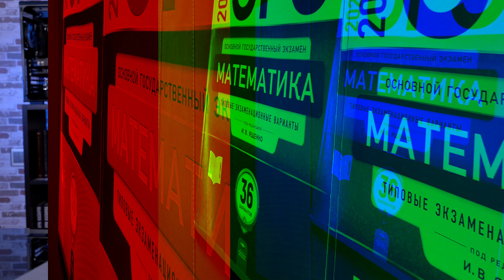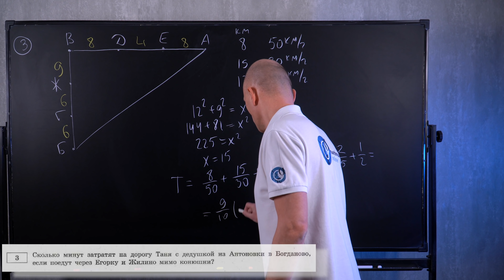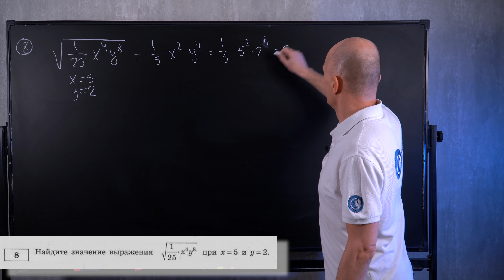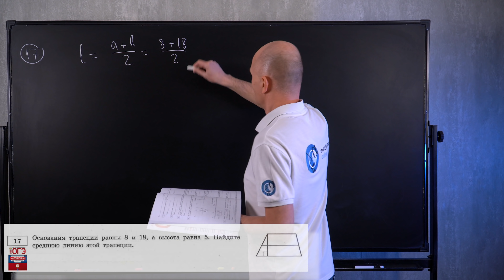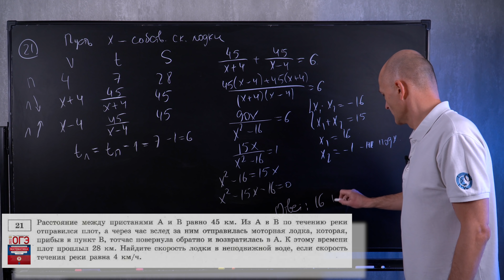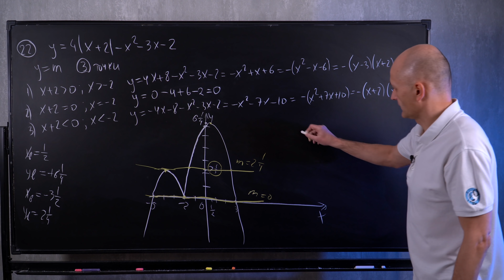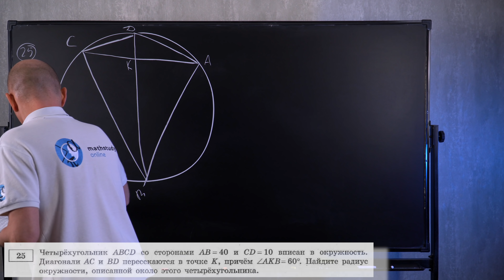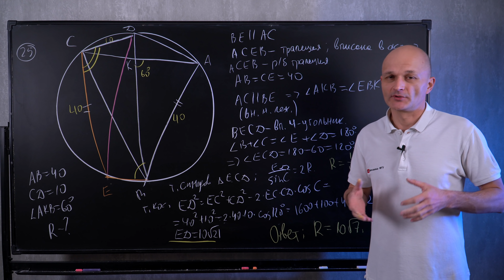Решаем ОГЭ 2022 Ященко математика Вариант 7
Чтобы записаться или узнать подробности о курсах ЕГЭ и ОГЭ 2022 пиши кодовое слово "ВМЕСТЕ" в сообщения группы

Друзья, рад нашей новой встрече!
Начну с вопроса: зачем сдавать ОГЭ на хороший балл?
Понятно, что надо получить аттестат за 9 классов, для этого сдать экзамены на положительные оценки. Это, что называется, лежит на поверхности.
А если копнуть глубже, то ОГЭ является хорошей репетицией ЕГЭ, который надо будет сдавать через два года. По своему формату оба экзамена похожи. И прямо сейчас у вас есть возможность оценить свои силы и решить, какой предмет выбирать в качестве дополнительного в 11-м классе. При этом ответственность за результат не такая высокая.
К слову сказать, основная проблема нынешних 11-классников в том, что они не сдавали ОГЭ и не проверили свои силы и знания два года назад. Тогда им это казалось классным, можно не готовиться, забить на учебу. Контроля и спроса нет. Делай что хочешь. Но ведь и знаний тоже нет. А время потеряно.
Первый раз это аукнулось в десятом классе, когда делали контрольный срез. А сейчас проблемы усугубились, так как накладывается программа 11-го класса. Ребята на моих годовых курсах по ЕГЭ порой задают такие вопросы, что у меня волосы дыбом встают. Не удивлюсь, если по другим предметам аналогичные проблемы.
Делаем вывод: высокие баллы на ОГЭ – это ваш первый шаг к успешной сдаче ЕГЭ.
Как я уже сказал, ОГЭ – это хорошая тренировка перед ЕГЭ. Во время подготовки к экзамену вы научитесь планировать свое время и поймете, как быстрее усвоить новую информацию. Чем больше пробелов у вас сейчас, тем тяжелее будет в будущем. Начинайте инвестировать время в себя и закрывать пробелы.
Если до сих пор не знаете, с чего начать, начните с самодиагностики. Узнайте свой текущий уровень. Возьмите любой сборник тренировочных вариантов, решите парочку и сделайте выводы. Что получилось хорошо, а что совершенно не понятно.
Постоянные зрители моего канала знают, что я уже несколько лет использую пособия от издательства «Национальное образование». Я уверен в качестве заданий в этих сборниках. Они соответствуют демоверсии и ежегодно проходят экспертизу ФИПИ. Заказать данный сборник вы можете по ссылке в описании, напоминаю, что подлинность сборника обеспечивается специальными голограммами.

Тайм-коды:
0:00 Зачем сдавать ОГЭ на хороший балл
0:34 Основная проблема нынешних выпускников
1:13 Начинайте инвестировать время в себя
2:01 Задача 1
4:30 Задача 2
6:11 Задача 3
8:34 Задача 4
11:08 Задача 5
13:08 Задача 6
13:35 Задача 7
14:08 Задача 8
14:44 Задача 9
15:07 Задача 10
15:49 Задача 11
16:41 Задача 12
17:37 Задача 13
18:23 Задача 14
19:18 Задача 15
20:36 Задача 16
21:47 Задача 17
22:17 Задача 18
22:49 Задача 19
23:34 Задача 20
26:12 Задача 21
29:18 Задача 22
35:14 Задача 23
38:48 Задача 24
41:15 Задача 25
48:54 Не хотел бы я получить такой вариант на экзамене

ОГЭ математика
Ященко
Задача с сюжетом
Теорема Пифагора
Формула скорости
Единицы измерения
Алгебра
Геометрия
Реальная математика
Дроби
Арифметический корень
Линейное уравнение
Теория вероятностей
Парабола
Квадратное неравенство
Геометрическая прогрессия
Теорема косинусов
Окружность
Касательная
Секущая
Трапеция
Средняя линия
Высота
Площадь
Система уравнений
Текстовая задача на движение
График
Модуль
Подобные треугольники
Параллелограмм
Теорема синусов
Дополнительное построение